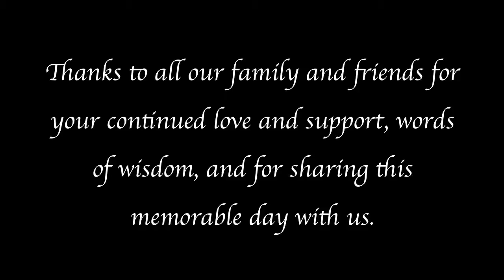Jen & JP final two